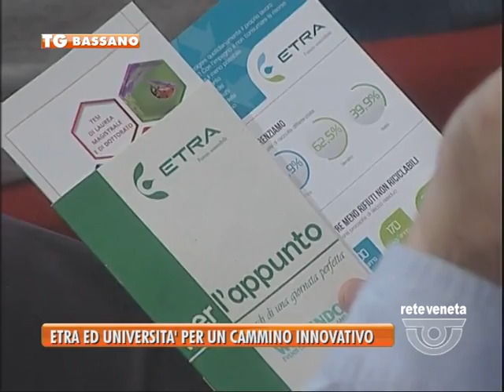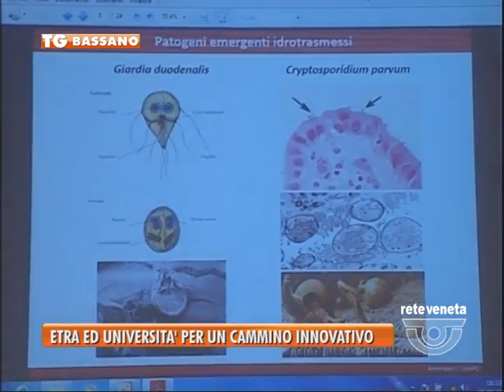BASSANO TG - 30/05/2015 - ETRA ED UNIVERSITA’ PER UN CAMMINO INNOVATIVO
BASSANO TG (sabato 30 maggio 2015) - Cittadella: è stato consegnato il premio ad una neo laureata che ha aderito al concorso promosso da etra, in collaborazione con le università d’Italia